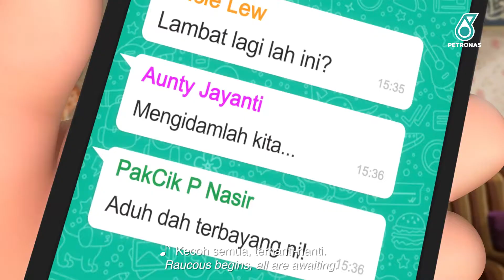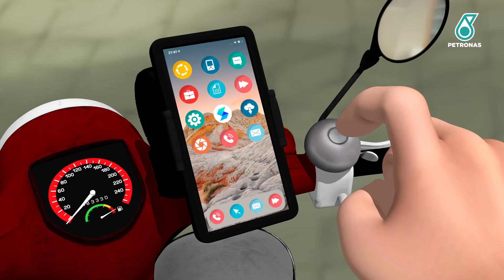Petronas Raya 2021 - Syukur Raya